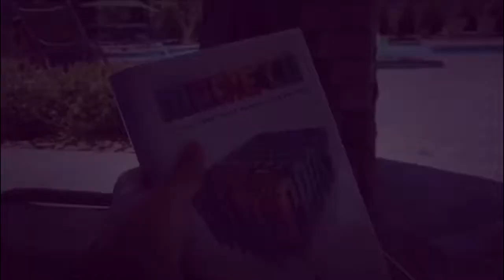Aesthetic Musical.lys Compilation | Aesthetic Vlogs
A compilation of Aesthetics from __Aesthetic__Love___’s profile. Please enjoy!